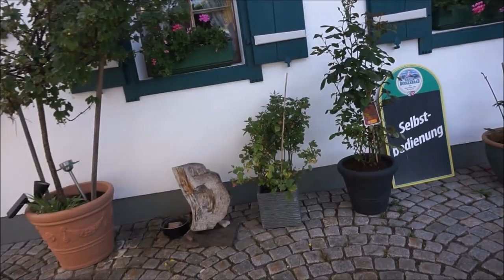Lena Lorenz | Drehorte | Himmelsruh & Almwirt | Berchtesgaden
Unterwegs zu den Drehorten der deutschen Fernseh-Serie "Lena Lorenz". Die Serie über eine Hebamme wird in Berchtesgaden und Umgebung in den Alpen gedreht. Wir besuchen Drehorte in Berchtesgaden und in Marktschellenberg. Dort ist der Drehort "Almwirt".

Thank for Music:
Take You by Vibe Tracks